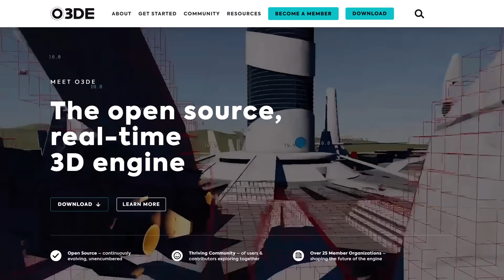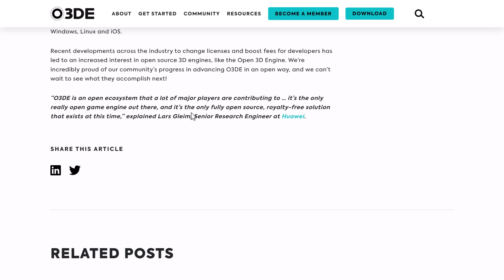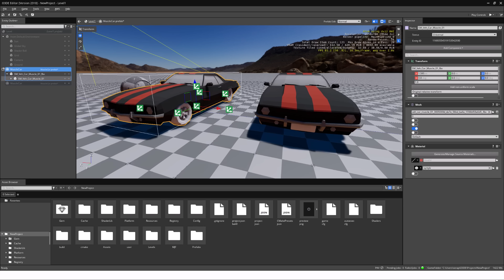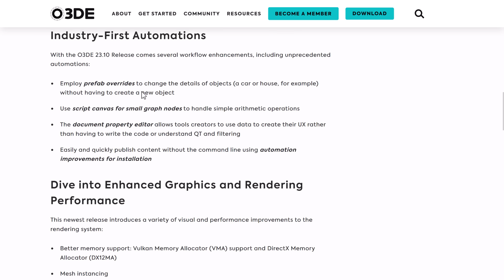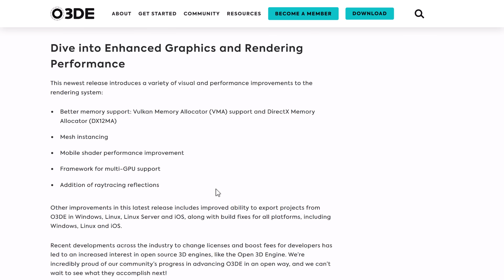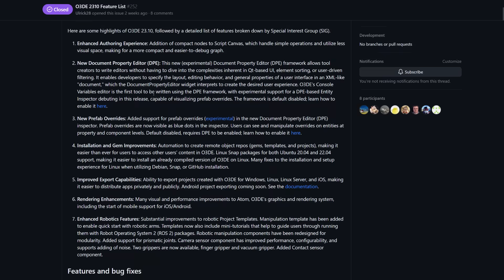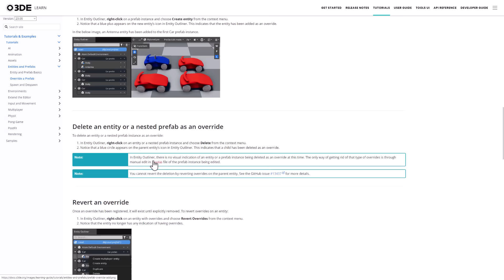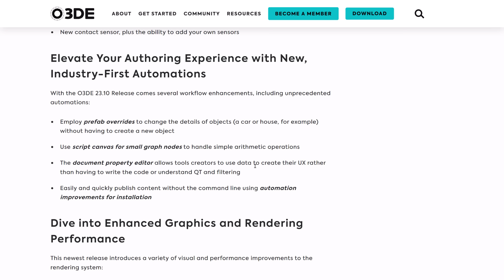O3DE 23.10 "The Only Really Open Game Engine"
The open source O3DE game engine just released O3DE 23.10.  Adding several new features (which I couldn't get working), new rendering features and more.